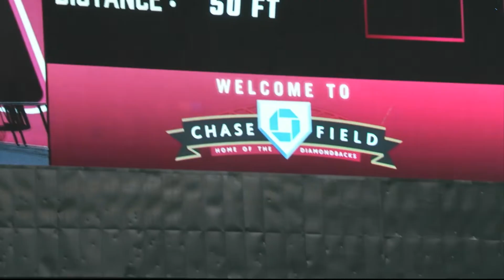Dbacks Stone Garrett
Diamondbacks outfielder Stone Garrett took an unconventional path to the major leagues. (Video by Daniel Machaj/Cronkite News)